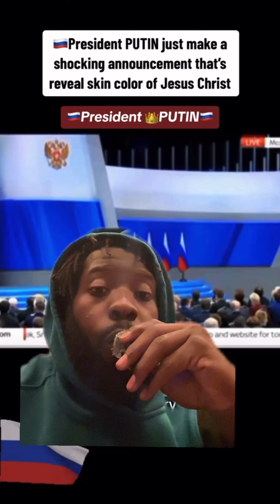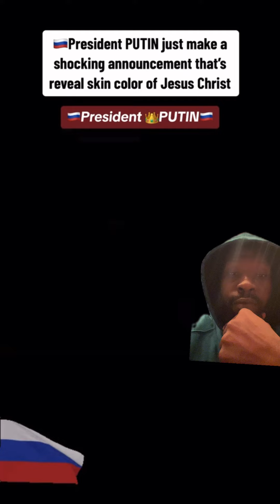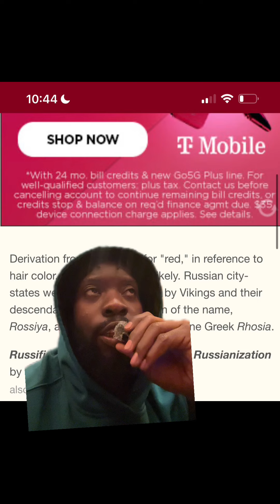Vladimir Putin blew the lid off this one!